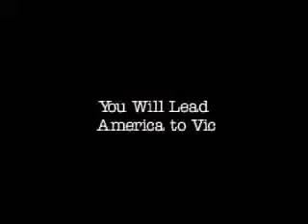Deadly Dozen Pacific Theater Trailer [Rabbaoss_Khan]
The first Deadly Dozen was a budget-priced World War II-themed tactical shooter that, despite some problems, was surprisingly good. Almost exactly a year after its release, developer nFusion has released a follow-up, Deadly Dozen: Pacific Theater. As the title implies, the sequel moves the setting from North Africa and Western Europe to the jungles and cities of the Pacific campaign. It also improves on the original in every way--it's longer, it's better looking, it includes a multiplayer component, and it addresses several of Deadly Dozen's most serious problems. It has a few notable problems, but Pacific Theater stands on its own merits as a unique and entertaining shooter with a skillfully realized jungle setting.

Even though they share similar themes, Pacific Theater's design is almost a complete reversal of the design of the recently released Medal of Honor Allied Assault: Spearhead. While Spearhead presents you with what amounts to a heavily scripted, interactive amusement park ride, Pacific Theater sets you down in a series of huge environments, gives you a set of goals, and then pretty much leaves everything else up to you. You can choose your equipment and your team, the order in which you tackle the mission objectives, and what routes you take through the level.

Platforme : PC | Language : English | Release  : 2002 | Size : 173 Mb

Enjoy & Have Funs ;)